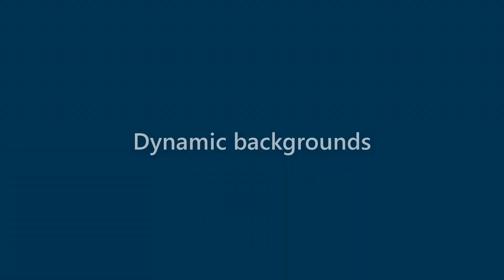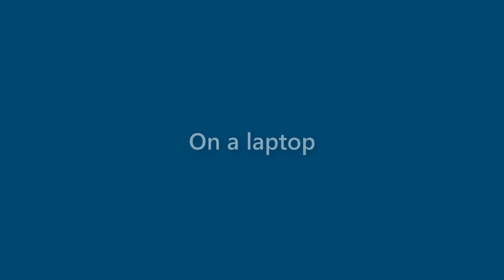Maryann Warren - appearance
Name Look - Maryann Warren - appearance. In this video we present "Maryann Warren" name look and feel in various scenarios.
This video will cover:
How does "Maryann Warren" look as a personal letterhead?
How does "Maryann Warren" look on a business card?
How does "Maryann Warren" look on a computer/laptop screen?
How does "Maryann Warren" look with different background colors?
How does "Maryann Warren" look with various fonts?